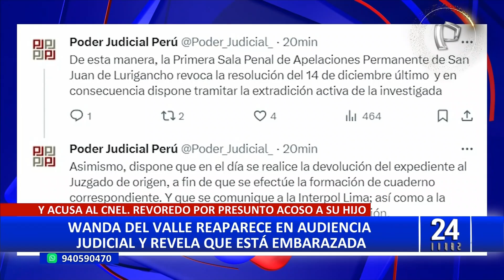Wanda del Valle: Poder Judicial ordena tramitar extradición de 'la bebecita del crimen'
En un giro legal significativo, el Poder Judicial ha decidido dar curso a la extradición activa de Wanda del Valle Bermúdez Viera hacia la República de Colombia.

Esta medida surge en el contexto de las investigaciones por su presunta participación en el delito de conspiración al sicariato, específicamente relacionado con el caso del coronel PNP Víctor Revoredo.

La Primera Sala Penal de Apelaciones Permanente de San Juan de Lurigancho tomó la determinación de revocar la resolución previa, consolidando así la decisión de proceder con la extradición activa de la investigada.

Como parte de este proceso, se ordenó la devolución del expediente al juzgado de origen para la formación del cuaderno correspondiente.

18 MESES DE PRISIÓN PREVENTIVA

La comunicación de esta decisión se extiende a la Interpol Lima y a la Oficina de Cooperación Judicial Internacional y Extradición, marcando un paso crucial en el desarrollo del caso.

Paralelamente, el PJ confirmó la prisión preventiva por 18 meses para la esposa del difunto 'maldito Cris', al rechazar el recurso de apelación presentado por su defensa.